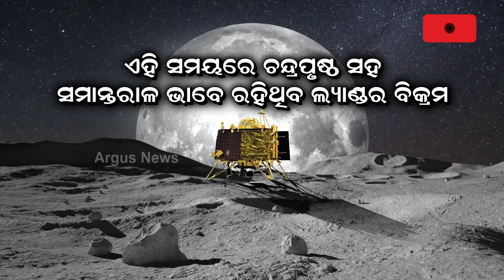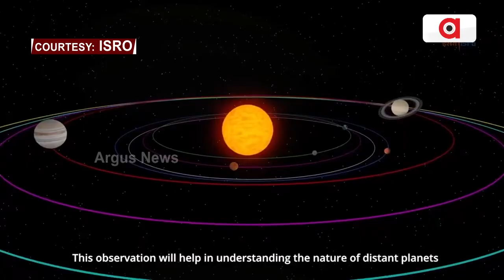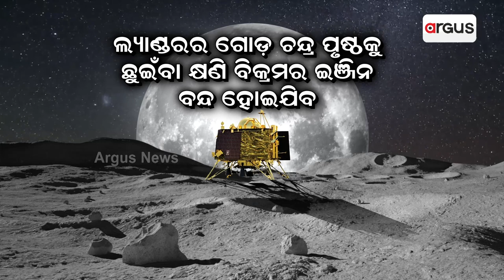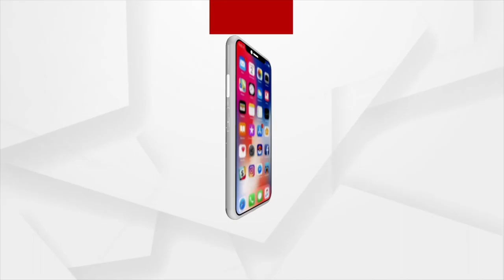Chandrayaan 3: Know About Last 20 Minutes Of Terror Before Vikram Lander's Soft-Landing On Moon